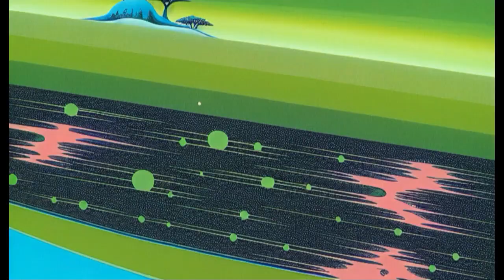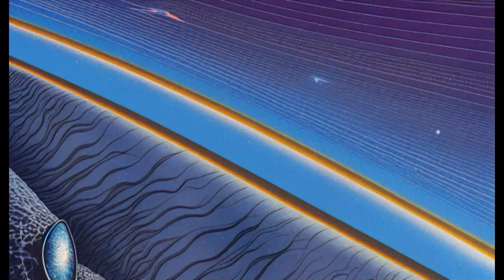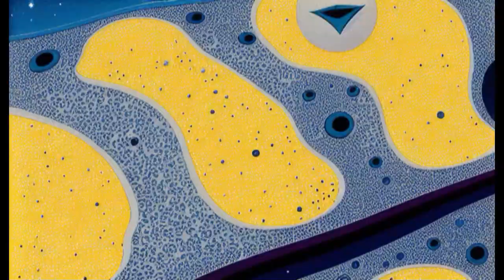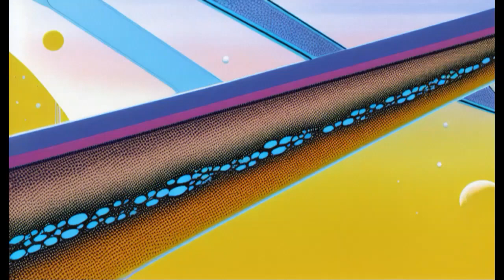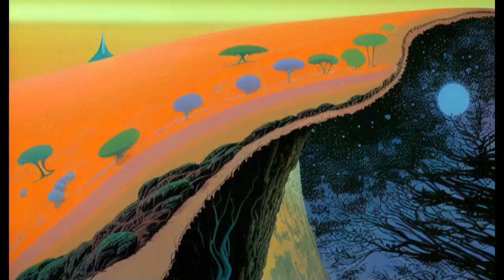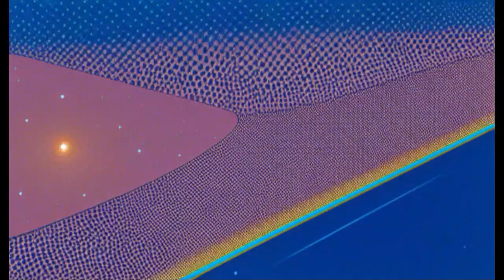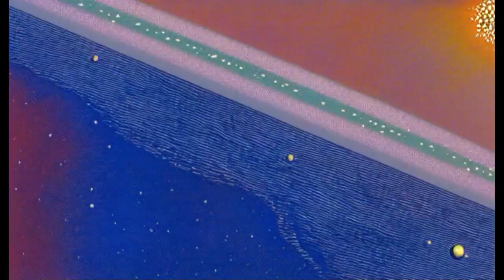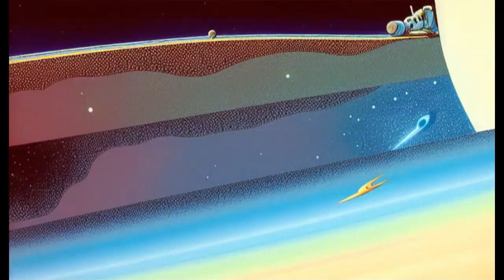Phrozenlight - Dark moments in history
A little track with cherryaudio plugins.

Elka-X
Mercury-4 (with some presets by James Dyson)
Mercury-6